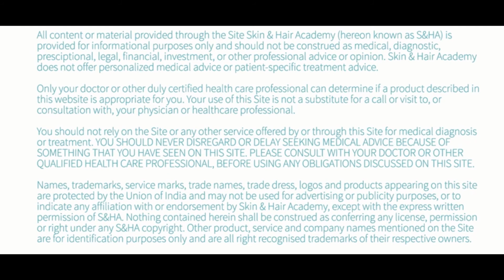Use of Vitamin C In The Daily Skin Care Routine | Video By Dr. Hemangi Nachrani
In this video, Dr Hemangi Nachrani, consultant dermatologist from Raipur, explains the benefits of using a Vitamin C serum in your daily skincare routine.